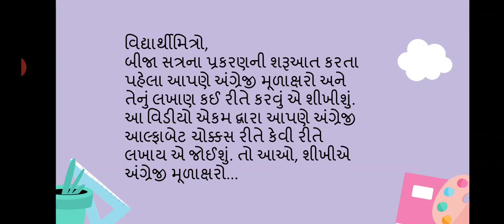English Alphabet writing Method STD-4 ENGLISH